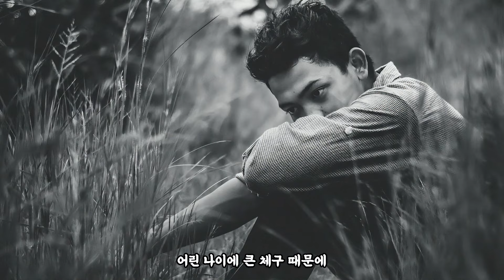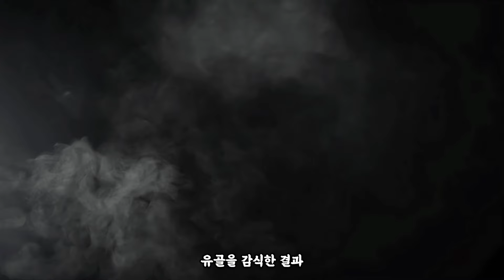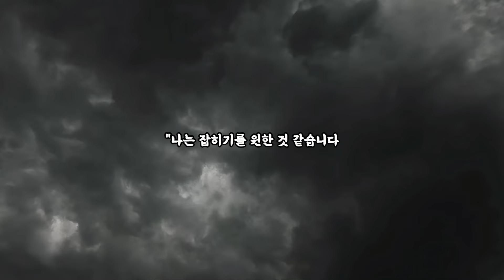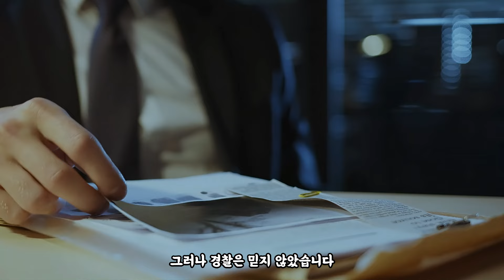증거와 흔적을 남기지 않는 연쇄 강간 살인